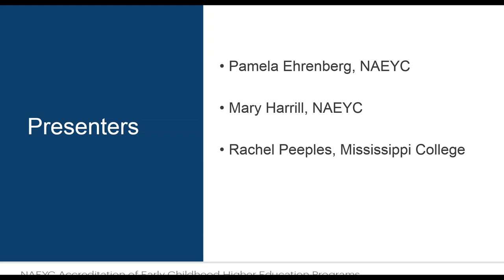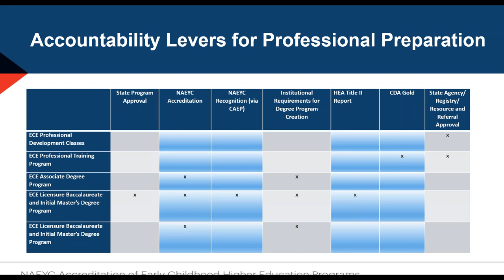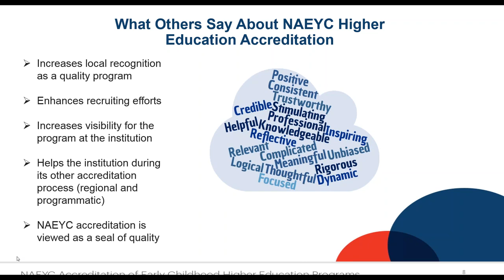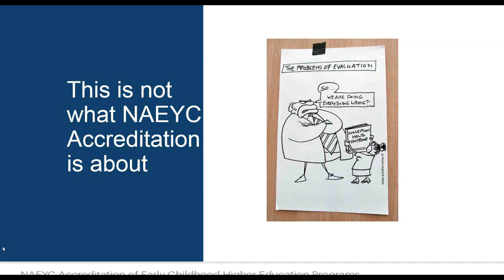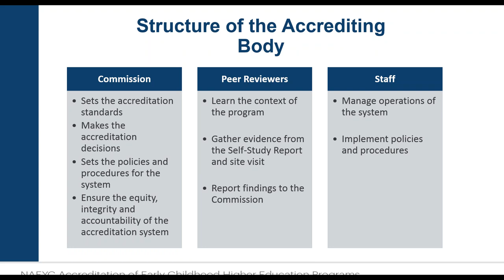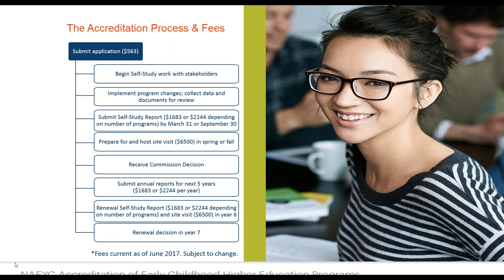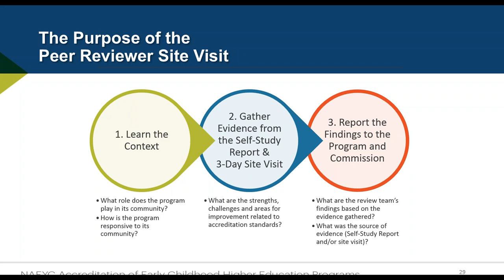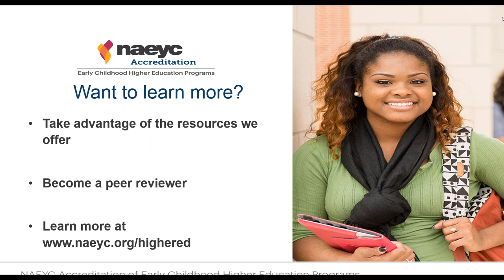2018 11 08 15 03 Higher Education Accreditation Webinar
This is a recording of the November 8 webinar "Advancing Quality and Accountability for the Preparation of Early Childhood Educators: NAEYC's Higher Education Accreditation System"